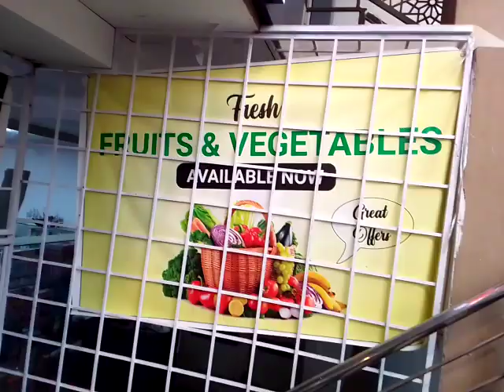March 21, 2023